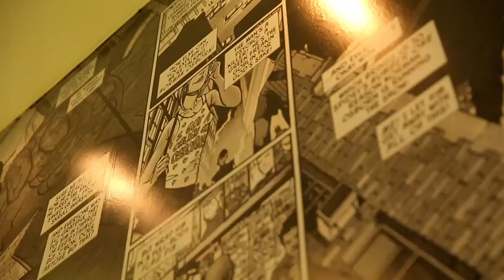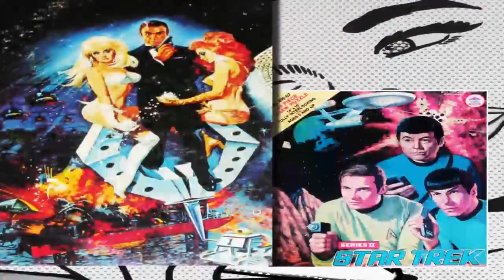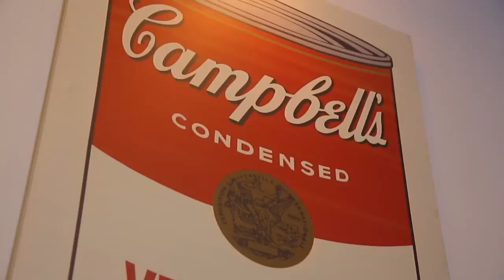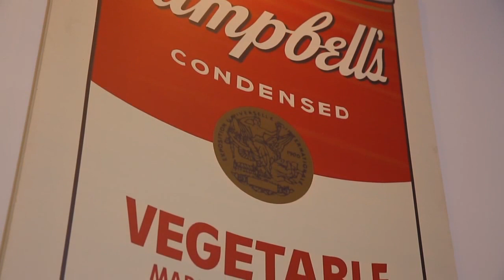DSign - Pop Arts